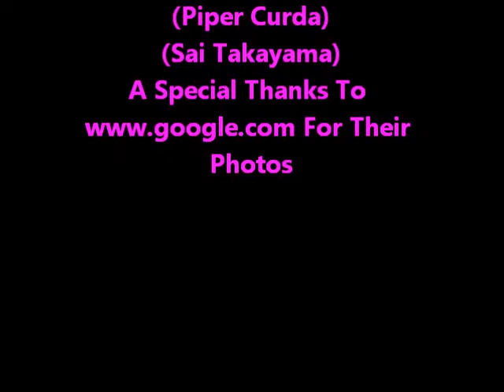Piper Curda My Best Photos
Piper Curda My Best Photos A Special Thanks For Their Photos.